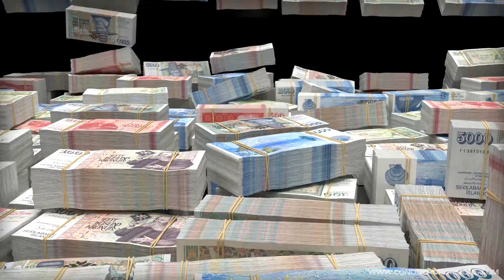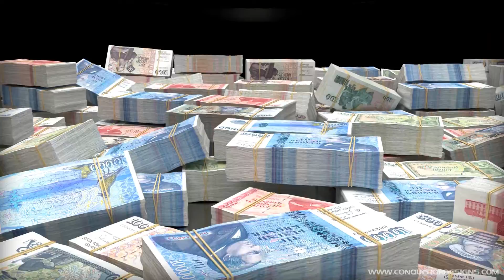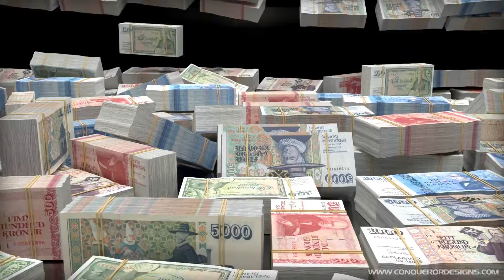BILLIONS of ICELANDIC KRONUR :: Wealth Visualization, Manifestation, Abundance HD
20 minutes of falling stacks of Icelandic Kronur (CGI). Wealth manifestation Tool.
These videos are made to help people visualize and attract abundance through the Law of Attraction.

Íslensk króna (tölvugerð).
Þessi myndbönd eru gerð til að hjálpa fólki að sjá og laða að gnægð með aðdráttarlögunum.
Takk fyrir að horfa! Ég óska þér alls hins besta!...

🔴 If you have been blessed with abundance after watching these videos and would like to support my channel, please use the "Thanks" button under the video or use the following PayPal
Thank You So Much! I'd really appreciate it.

*** Reproduction of this video is strictly forbidden ***